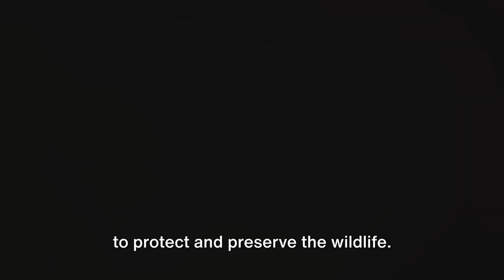Kenya Top 10 Unforgettable Safari Destinations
1. Samsonite Omni 2 Hard side Expandable Luggage with Spinner Wheels, 3-Piece Set (20/24/28), Midnight Black.
2.KROSER TSA Friendly Travel Laptop Backpack 18.4-inch XXXL Gaming Backpack Water-Repellent College Daypack Business Backpack.
3. Universal Travel Adapter, Redagod International Plug Adapter with 3 USB A 2 USB C Ports Max 6A 30W, All-in-one Worldwide Wall Travel Charger for Europe UK AUS Asia Japan Covers 200+Countries.
4.. Neck Pillow for Travel Provides Double Support to The Head, Neck, and Chin in Any Sleeping Position on Flights, Car, and at Home, Comfortable Airplane Travel Pillow, Large, Nav.

Pinned by Epic Travel Tails@Traveltails512

Chapters:
00:00:00
The Call of the Wild
00:00:56
Number 10 - Amboseli National Park
00:01:56
Number 9 - Lake Nakuru National Park
00:02:53
Number 8 - Samburu National Reserve
00:03:48
Number 7 - Tsavo National Park
00:04:48
Number 6 - Nairobi National Park
00:05:39
Number 5 - Laikipia Plateau
00:06:36
Number 4 - Maasai Mara National Reserve
00:07:32
Number 3 - Mount Kenya National Park
00:08:28
Number 2 - Hell's Gate National Park
00:09:26
Number 1 - The Great Rift Valley
00:10:32
Conclusion